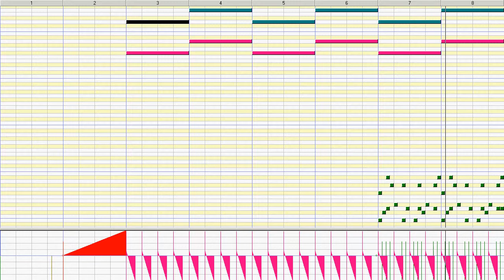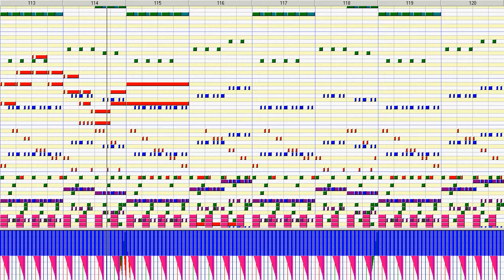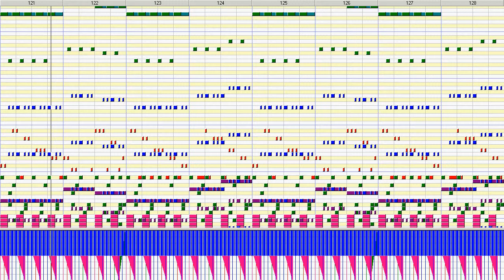peralta.mid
MIDI effects test